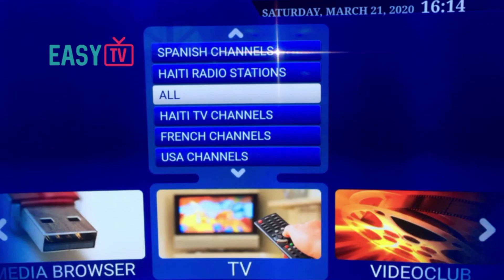FRANTZDY PIERROT C1/LITTLE HAITI CHAMPION!!!BONBOULLLL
Tatvsports082322.mp4